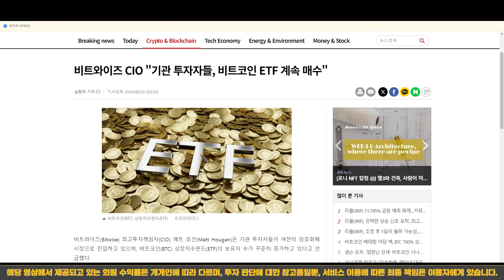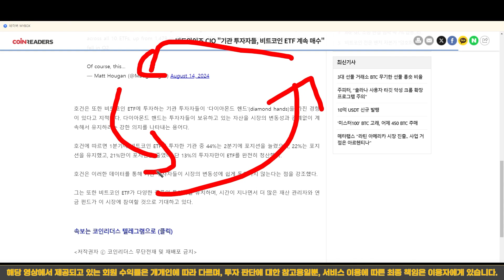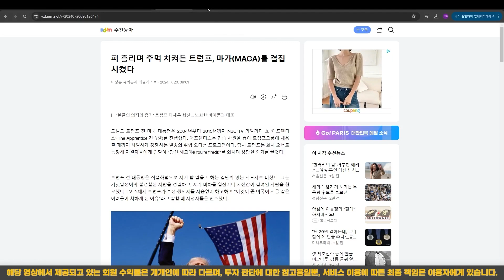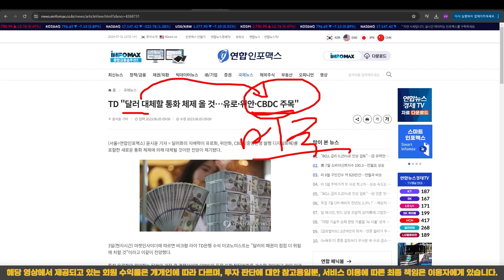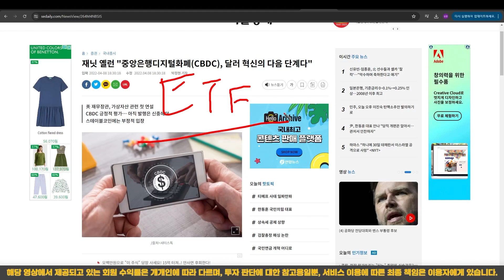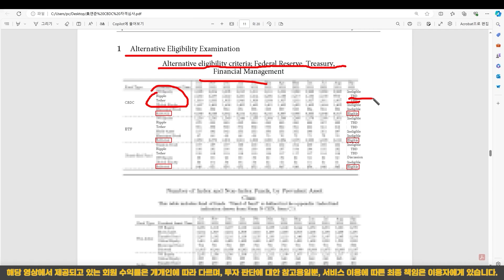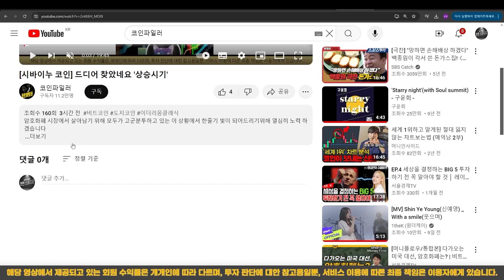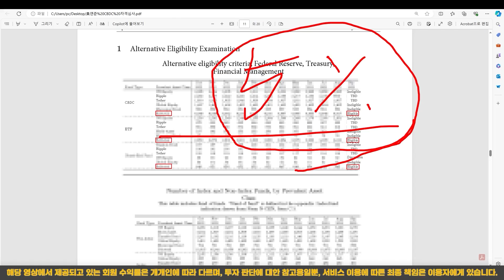[시바이누 코인] ETF 심사 진행중!! 확정과 동시에 12원까지 폭등